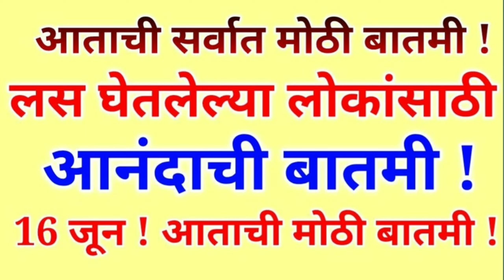लस घेतलेल्या लोकांसाठी आनंदाची बातमी ||16 जून || गुरुवार || आजची ब्रेकिंग न्यूज…